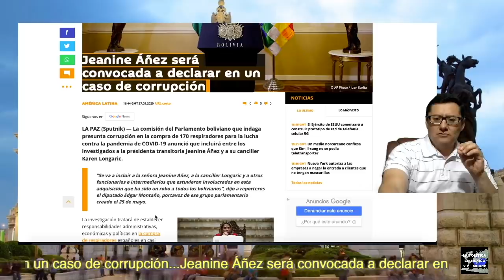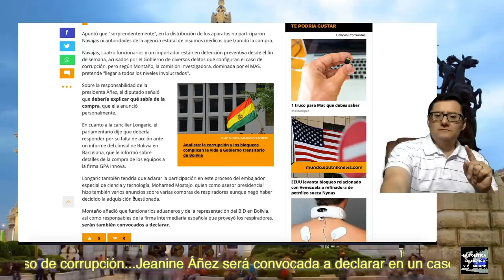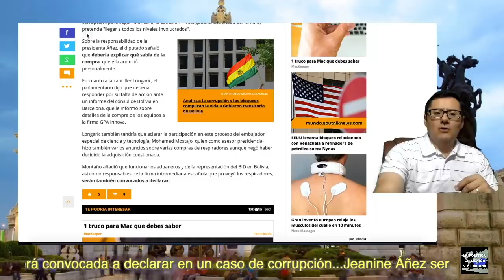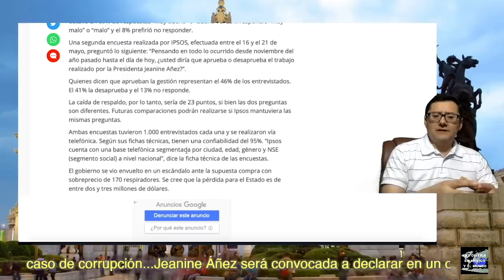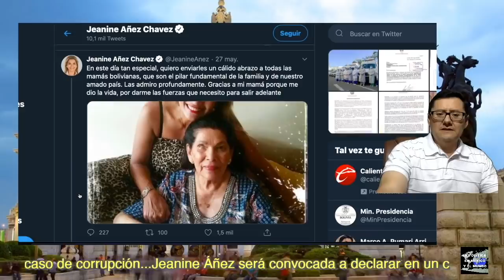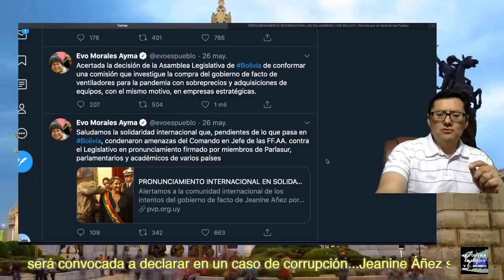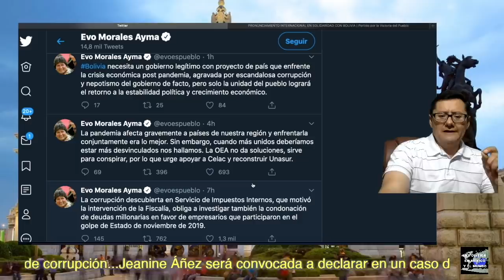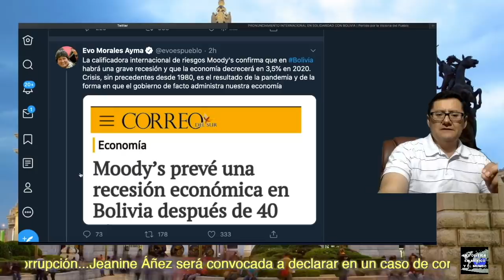¡ÚLTIMA HORA! ÁÑEZ Y LONGARIC ENTRE QUIENES DECLARARÁN POR CASO DE RESPIRADORES; GOBIERNO EN PICADA